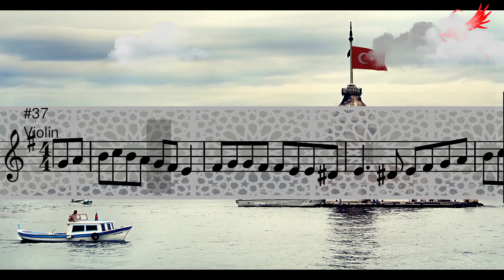Uskudar || Arrangement for Violin Solo (music score)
Üsküdar (Üsküdar'a Gider iken) is a famous and well known Turkish song with a nice melody. We present to all our friends here how to play this piece with Violin solo (music score).

"Katibim" ("my Clerk"), or "Üsküdar'a Gider İken" ("while going to Üsküdar") is a Turkish folk song known since the Ottoman era about a clerk and his beloved travelling to Üsküdar.

Üsküdar is a municipality of Istanbul on the Asian side of the Bosphorus.

Take good care of yourselves and stay safe.
Ciao ;-)